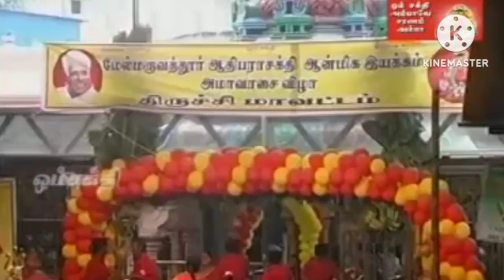மேல் மருவத்தூர் பஜனையில் பாடிய பாடல் மதுரை வீரமணி ஆனந்த் பாபு